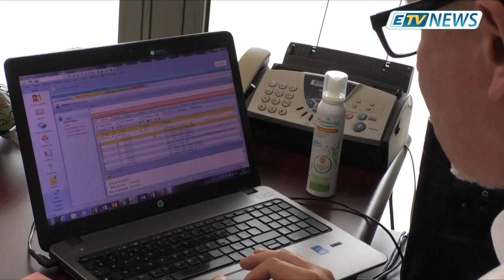Journal ETV NEWS du 06 Novembre 2018